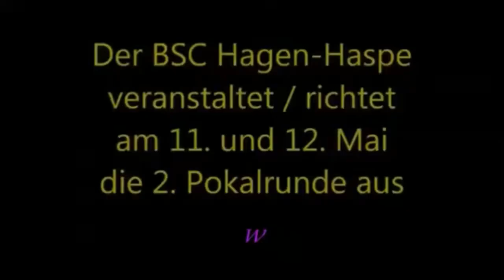Box-Night Boxen Vergleichskampf - Chian Zor vs. Riyad Sölo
Mannschafts-Vergleichs-Kampf
Rote Ecke: Riyad Sölo (Witterner BS)
Blaue Ecke: Chian Zor (ASV Lüdenscheid)

Boxen Kampf: Chian Zor (ASV Lüdenscheid) vs. Riyad Sölo (Witterner BS)